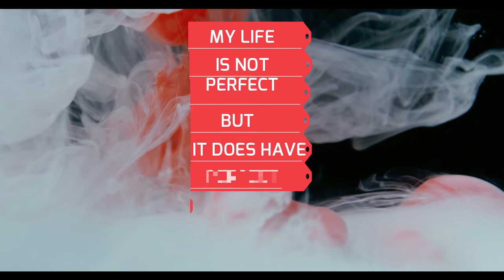Whatsapp Status About Life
Hello everyone! Here is a new 30 seconds inspirational whatsapp status about life. On our channel you'll find some of the best motivational and romantic whatsapp status videos in english, as well as inspirational quotes and other kind of inspirational videos. Thanks :)